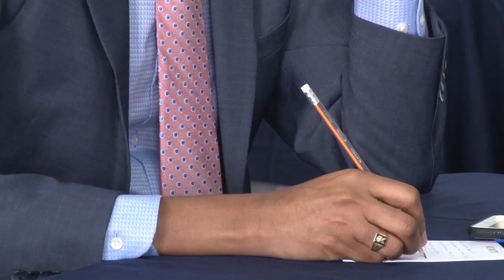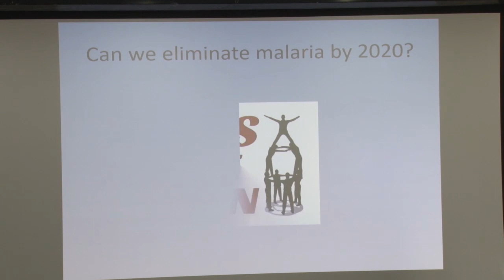06 11 2018 Malaria Day of the Americas